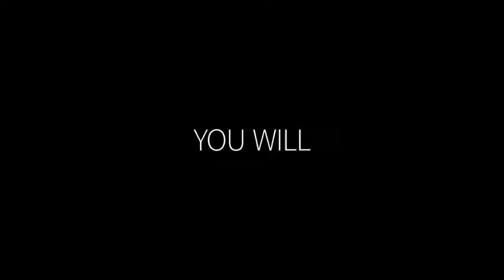SWEETBITTER Official Trailer 2018 Ella Purnell, TV Series HD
Welcome! The Fandango All Movies Trailers channel is your destination for hot new trailers the second they drop. The Fandango All MoviesTrailers team is here day and night to make sure all the hottest new movie trailers are available whenever you want them.
“Sweetbitter” tells the story of Tess (Ella Purnell), a 22-year-old who arrives in New York City ready to pursue a new life. When she finds herself interviewing for a position at one of the best restaurants in the city, she thinks she’s found a steady income and a safe place to wait. But Tess is quickly intoxicated by the chaotic, adrenalized world behind-the-scenes, tasting expensive wine, exploring dive bars, and learning who she can trust.

“Sweetbitter” illuminates the sensory journey of developing a palate. How the sweet, sour, salt, bitter, and umami threaten, complement and ultimately need each other so that we can learn to taste. “Sweetbitter” is a show about the life that happens to you while you’re waiting.

“Sweetbitter” is adapted from the best–selling novel of the same name by series creator Stephanie Danler who serves as executive producer and writer on the series. She is joined as an executive producer by Stu Zicherman (“The Americans,” “The Affair,” “Six Degrees”) who also serves as showrunner and director of the finale episode and Richard Shepard (The Matador, Dom Hemingway, “Girls,” “Criminal Minds,” “Ugly Betty”) who directed the series premiere episode. Plan B Entertainment’s Dede Gardner, Jeremy Kleiner and Sarah Esberg also executive produce the series.

In addition to hot new trailers, we give you original content like Ultimate Trailers, Instant Trailer Reviews, Monthly Mashups, Awards Show Coverage, and so much more to keep you up-to-date on what's new, and what you should be watching.

Looking for more awesome movie content? Check out our Videos below!